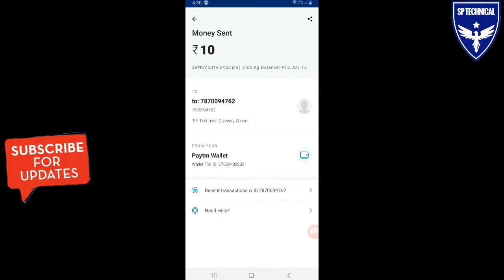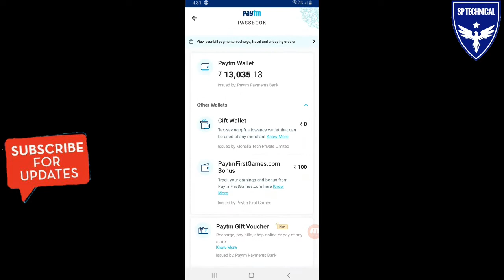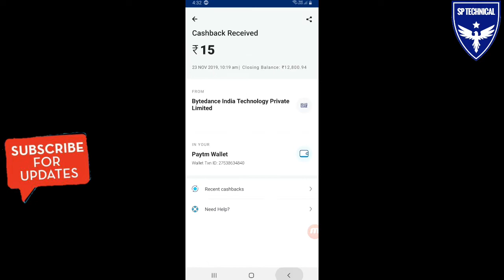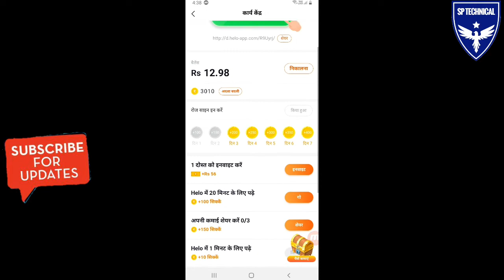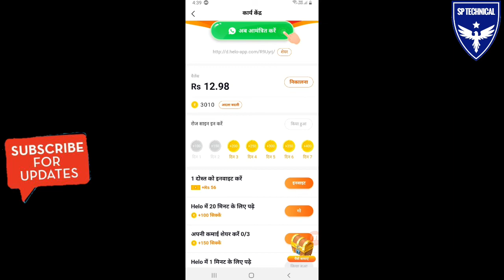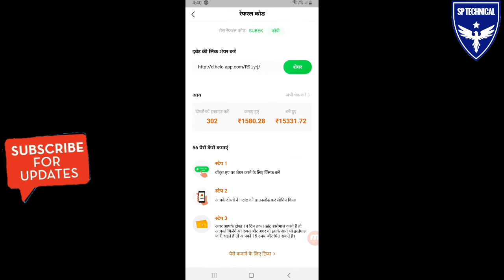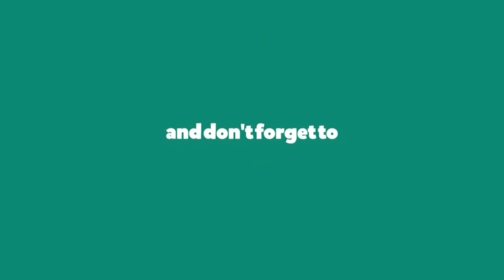₹30 paytm cash in 1 minute |Best paytm cash earning app 2019 with proof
Namaskar Dosro,aaj is video me bataunga ek New App 'Helo App' isme aap videos dekhkar online paisa kama sakte h sidhe paytm or Bank account me.

Refer Code➡️ SUBEK

queries solved ))-
make money in second
earn 500rs daily free paytm cash
paise kamane ka new app
new paytm loot 2019

free paytm cash kamane wali app
Paytm kamane wala app
paytm kamane ki best application
2000 rs per day kamaye
helo app payment Proof
helo app se paise kaise kamaye
helo unlimited trick
helo online script
helo paytm cash
helo unlimited refer trick
helo hack

Please ⤵⤵